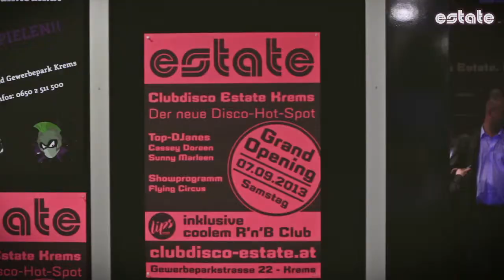Clubdisco Estate Krems, Eröffnung - Generic Trailer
Eröffnungsabend Clubdisco Estate Krems